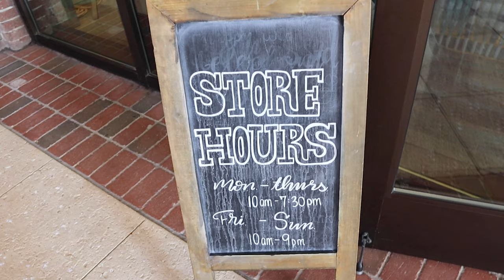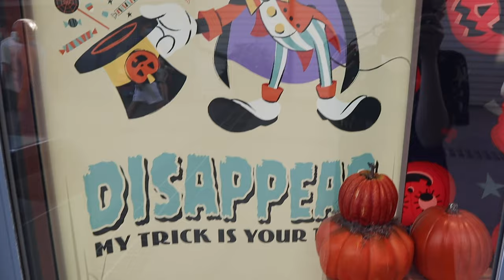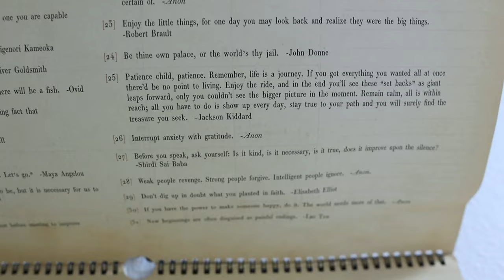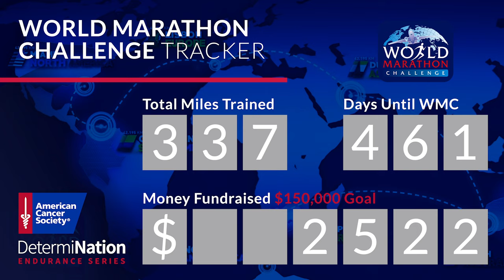Halloween Ready! | Window Shopping at Disney Springs & Decorating for Fall!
It's a Halloween themed kind of day! Sarah makes chili and hot dogs which is our traditional night of Halloween meal (recipe linked below). Our plan for the evening is Disney Springs and decorating. On our way to to property we give a little medical update and experience a sun shower. Typical Florida! Our first stop... Sugarboo! Our past couple of visits it's been closed early so that was nice. We are surprised to find our favorite energy drink back in stock and more Halloween merchandise at World of Disney! No samples at Ghirardelli, but it was nice to see it open. When we get home Peter does some major closet organization. The apartment feels so fresh with furniture moved out of the way. We cannot wait to show you our fall decor tomorrow! It's Halloween movies and then off to bed! More theme park magic to come tomorrow.